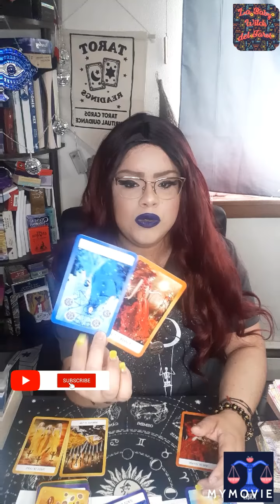Libra Soulmate~ They're Tired of the silence & Wanting to talk. You Changed them! Love is in the air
🔮 libra soulmate reading